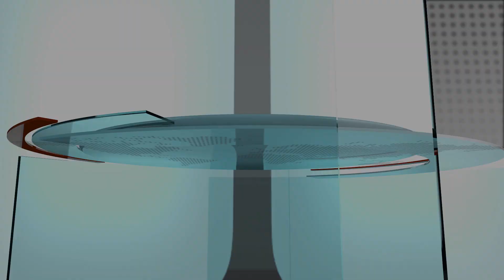Journaal 14 Jan 2020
1.       Bezuinigen op medicijnen

2.       CBV gaat door met actie

3.       Huis De Savaan beschoten

4.       Tweede Kamer wil verandering

5.       Steekpartij in gevangenis

6.       Controle op carnavalsroute

7.       Elson Hooi naar Israël